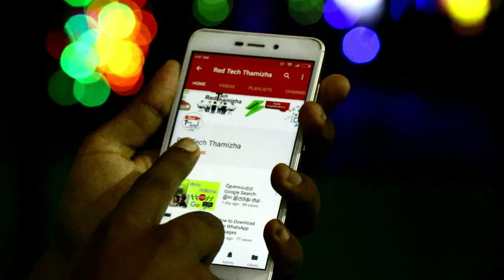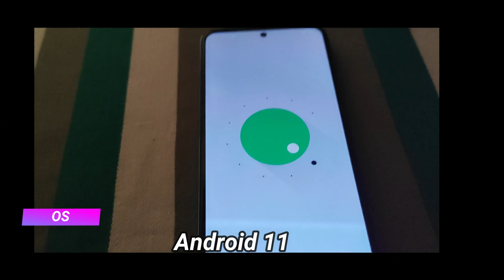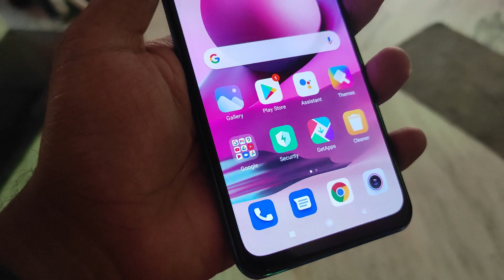Redmi Note 10S Tamil | Redmi Note 10s Unboxing in Tamil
Redmi Note 10s Unboxing Tamil | Redmi Note 10s Review in Tamil | best redmi phone under 15000 in tamil

Redmi Note 10S (6GB 64GB)
Redmi Note 10S (6GB 128GB)
Redmi Note 10S (8GB 128GB)

0:49 unboxing
1:14 Design / Display
1:41 weight
1:58 Speaker
2:14 Sim Slot
2:49 Camera Test